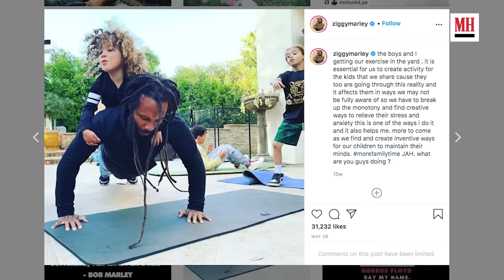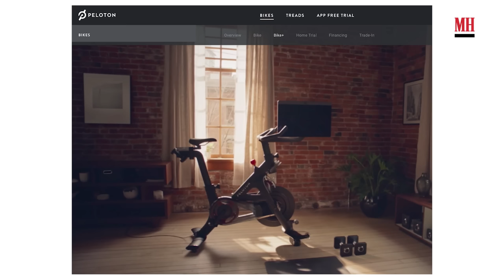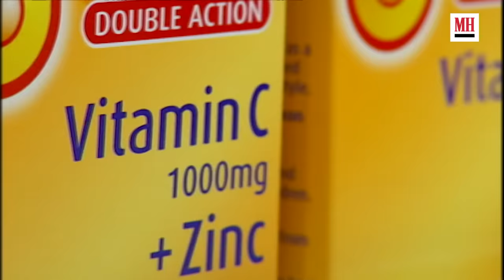Ziggy Marley Shows His Gym & Fridge | Men's Health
Growing up in a family of famous reggae artists, Ziggy Marley knows a lot about staying creative and mixing things up. On this episode of Gym & Fridge, Ziggy shows us how this philosophy applies to his diet and workout regimen.